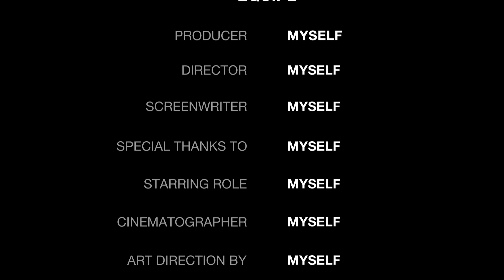Music for the film Fast and Furious 9